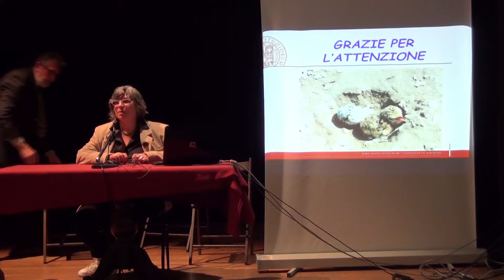Livia Vittori Antisari - 5 dicembre 2016 , Giornata Mondiale del Suolo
Seminario del Progetto Why?

Quaestio - Imago
Equilibri fragili: la barena di Campalto

Professore Associato
Dipartimento di Scienze Agrarie
Università di Bologna

Sala Kolbe, via Aleardo Aleardi, 156 - Mestre (VE)
23 maggio 2016
ore 15:00 - 18:00

Rete Venice Inquiry
per la promozione della cultura scientifica

Capofila
Istituto Comprensivo "Caio Giulio Cesare"
via Cappuccina 68/d
30172 Venezia-Mestre